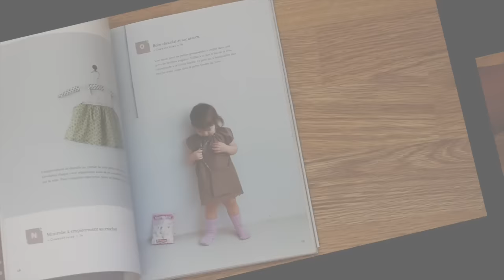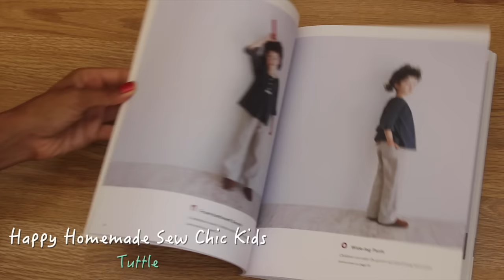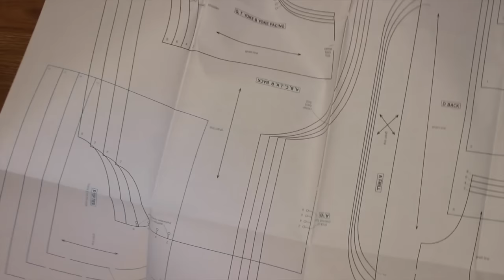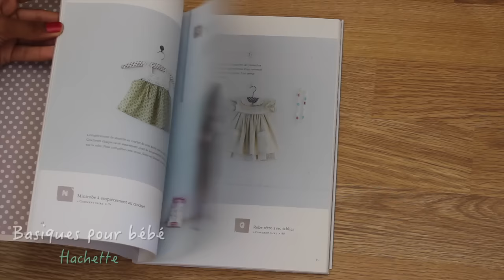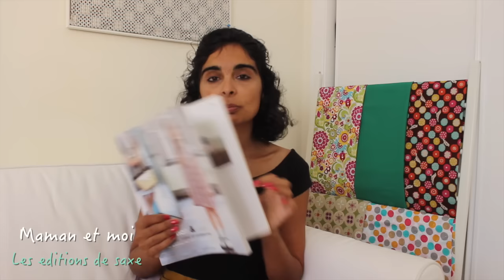FAVORITOS de la Temporada | DIY with Manneken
¡Hoy os enseño mis favoritos de la temporada!
***Pincha aquí***

*Libros escalado
- Devenir modéliste - La gradation du vêtement féminin
- Devenir Modéliste - La gradation et les évolutions du vêtement d'enfant

*Libros patrones y diseños:
- Happy Homemade: Sew Chic Kids
- Happy Homemade: Sew Chic
- Basiques pour bébé

                - Blue Skies
                - The Only Girl
                - Morning Stroll
                - The Engagement
                - Coffee Stains